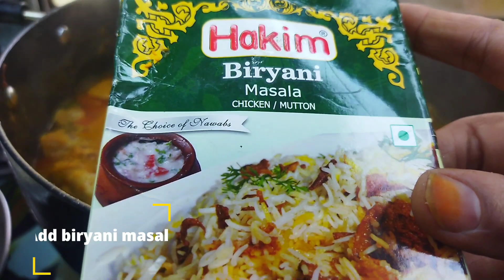Kali Masoor Chicken Biryani Recipe | How to make Kali Masoor Chicken Biryani. Ek baar Zarur try kare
Kali Masoor Chicken Biryani Recipe.
How to make Kali Masoo
r Chicken Biryani.
Ek baar Zarur try kare.

Aaj Lunch Bahar Kiye Full Family Ke Saath Aur Dinner ki Dawat Vaishali Didi Ke Ghr👇

BAWARCHI NAGPUR DALCHA IS EID PER BANAIYE YEH BEHTREEN DISH